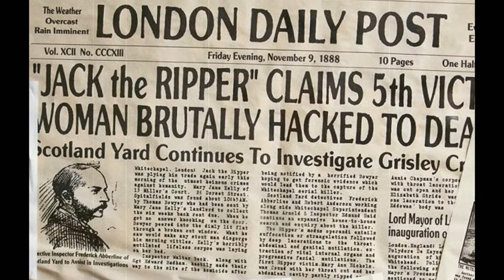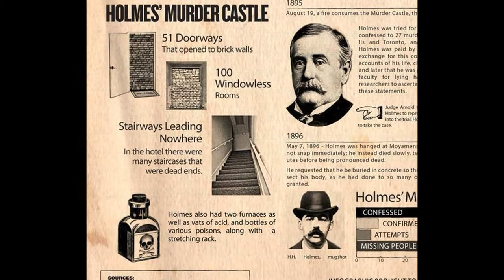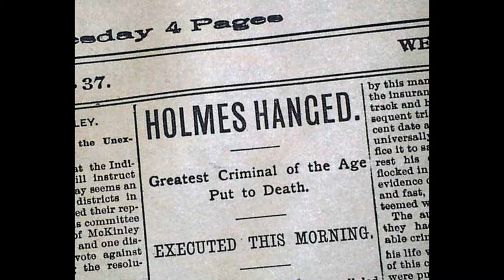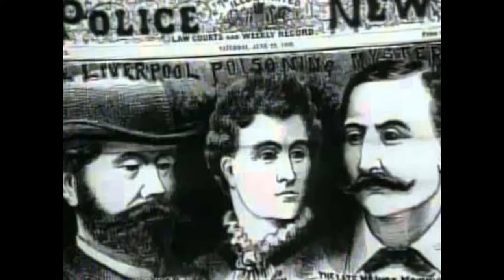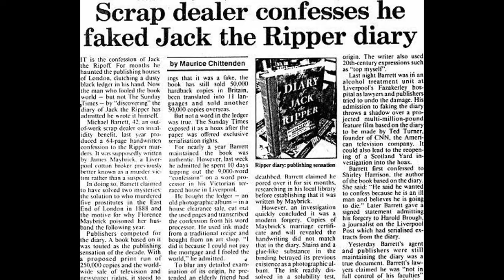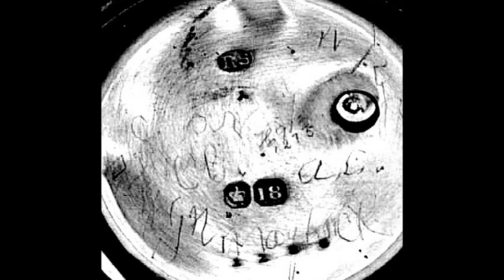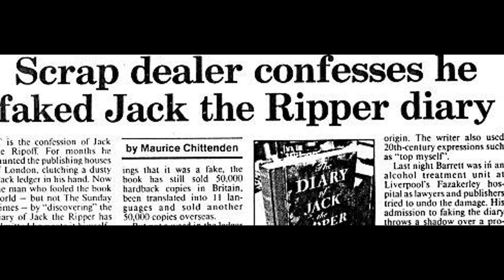Who Was Jack The Ripper - Possible identity revealed - documentary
I look at two possible identities of Jack the Ripper. Was he the doctor H.H. Holmes or the wealthy cotton merchant, James Maybrick. Who truly was Jack the Ripper.Let me know you opinions in the comments below.

I do not own nor claim to own any footage seen in this video.